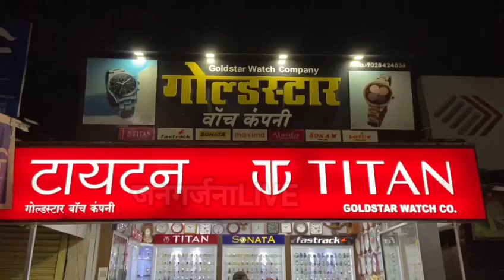गडहिंग्लजमध्ये भाजपा पदाधिकारी व कार्यकर्त्यांचा अबकी बार 400 पार म्हणत जल्लोष...